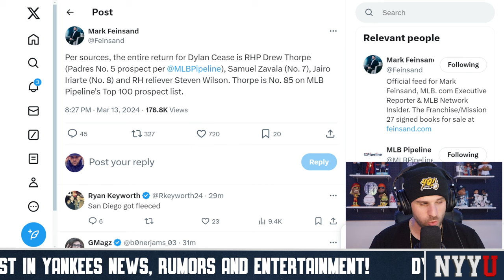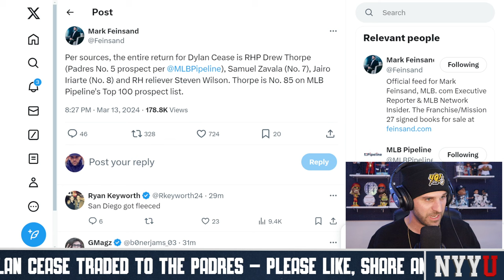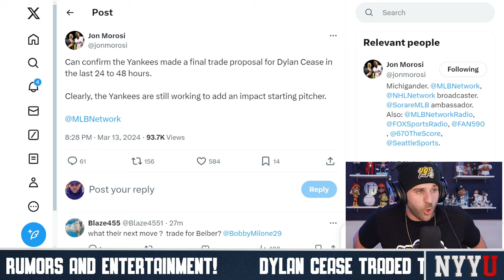BREAKING NEWS: Dylan Cease Traded to the Padres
NYY UNDERGROUND Is A Movement Created By Yankees Fans For Yankees Fans. We Were Created To Give You The Fan The Very Best In Yankees News, Rumors And Entertainment. Our Goal Is To Be The Go To Hub For All Things Yankees Related. - Real Talk For The Real Fan - Join The Movement Today!

Follow NYYU on Twitter, Instagram, and Facebook @NYYUNDERGROUND